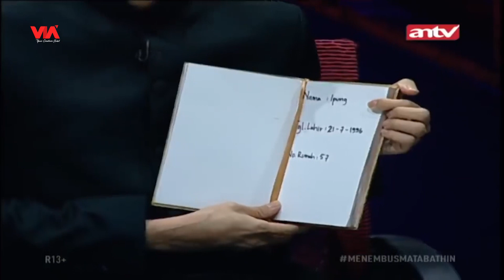Satu Keluarga Kena Teluh dan Uang Logam Keluar Dari Tubuhnya - Menembus Mata Batin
Ipung (Nama Disamarkan) seorang sales yang memiliki beberapa keahlian ilmu hitam. Dirinya melakukan itu tentu memiliki tujuan. Seperti apa kisahnya? Saksikan Menembus Mata Batin hanya di VIA Entertainment.